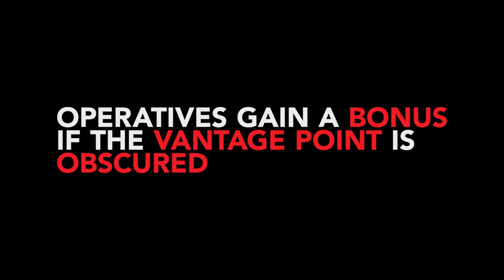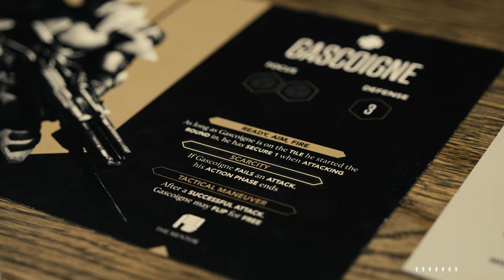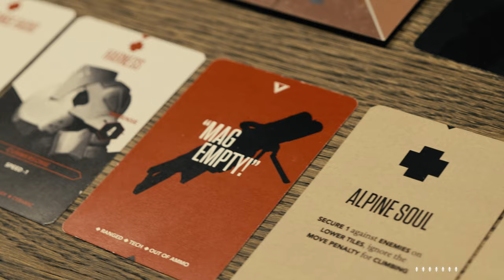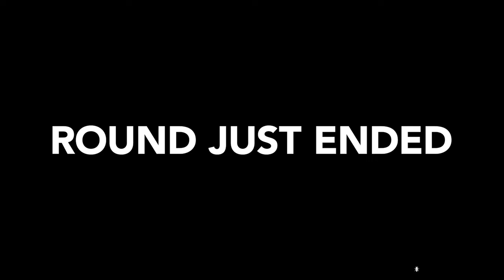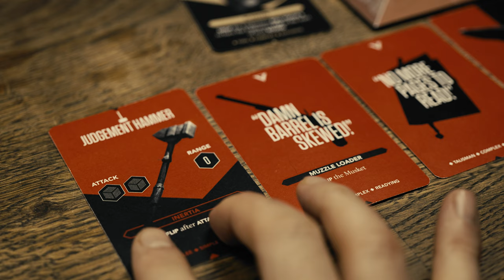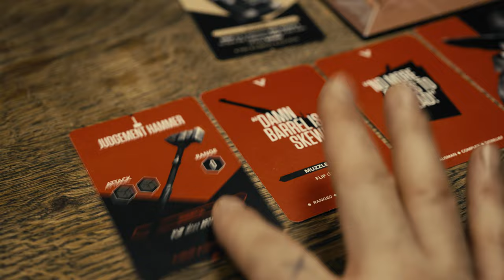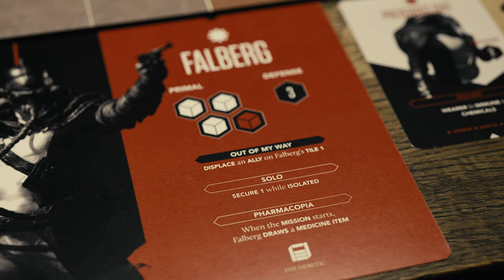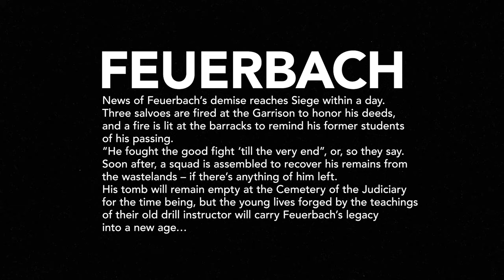WE PLAY - DEGENESIS: CLAN WARS - MISSION M3: TIP OF THE SPEAR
Four unassuming friends and team members from Spain joined us at our office in Berlin to test our brand new and upcoming board game DEGENESIS: CLAN WARS during its final phase of development. Watch along as Ricardo, Mike, Pablo, and Miguel stumble through the gauntlet ahead, learning the rules and arguing over the consequences of their actions, while avoiding destruction at the hands of our Level Designer, Liam Foley – who is out to give them a run for their money.

In their next skirmish, the Operatives are faced with a Cockroach vanguard scouting the area ahead of a larger warband, and must try to make an intercept before it’s too late! You’ll want to keep an eye on this one; not everyone is making it out of this intact…

Join the official SMV Discord for discussion, spoilers and even more reveals
Cheers!
SMV